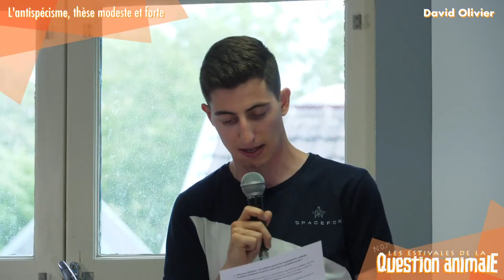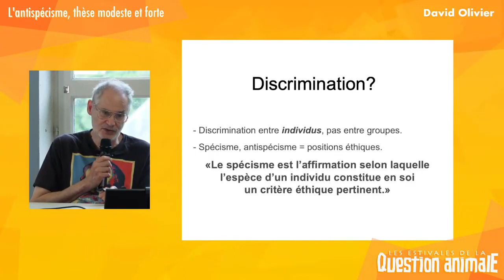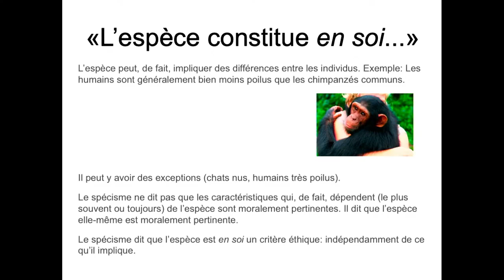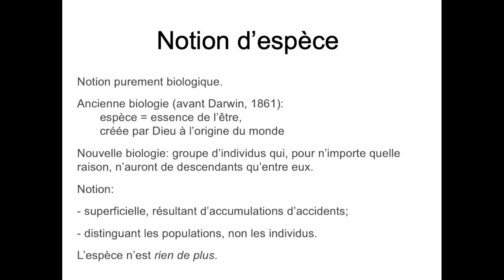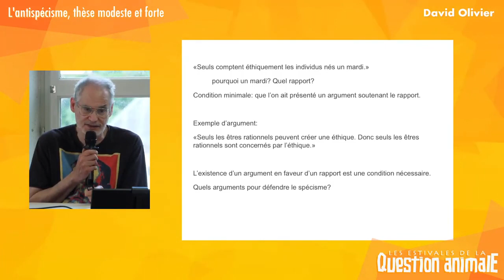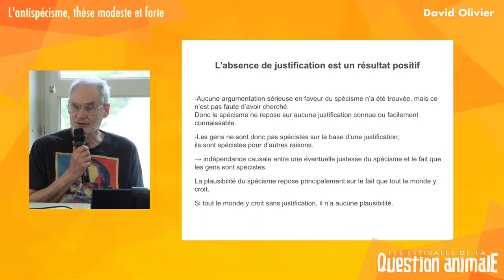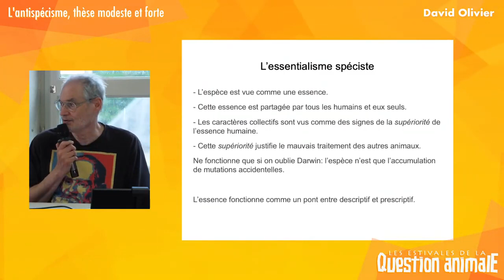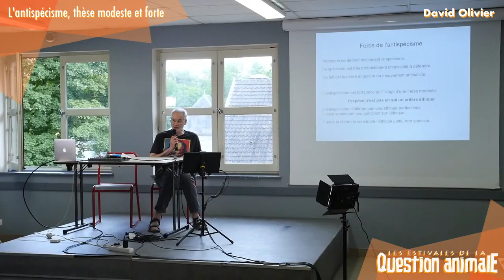L'antispécisme, thèse modeste et forte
Conférence aux Estivales de la question animale 2021.